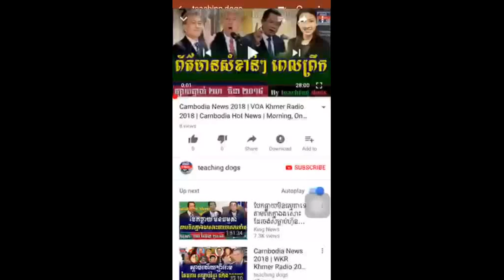Cambodia News 2018 | WKR Khmer Radio 2018 | Cambodia Hot News | Morning, On Saturday 07 April 2018